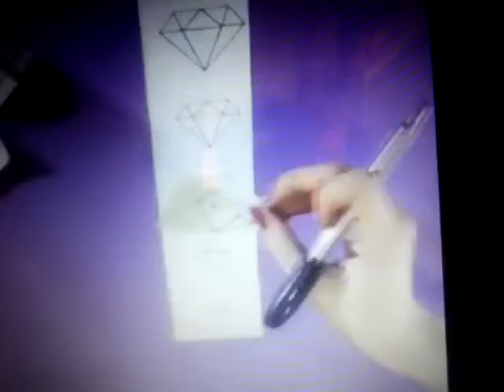Extraordinary Mobile Case.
Aquí hay 6 maneras de hacer una carcasa de celular sin gastar mucho.